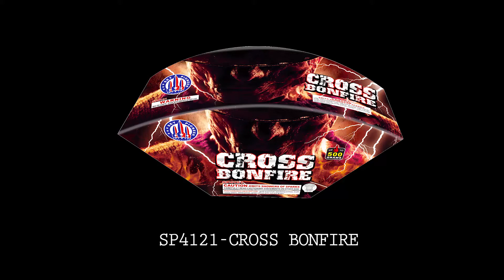SP4121 CROSS BONFIRE FOUNTAIN